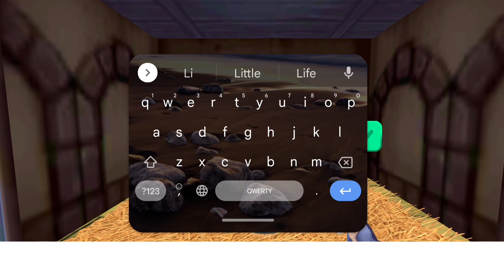oh I'm ok....🥲 I'm 😥😢ok ok😭😭😭😭😭